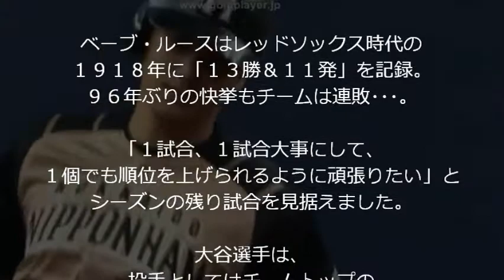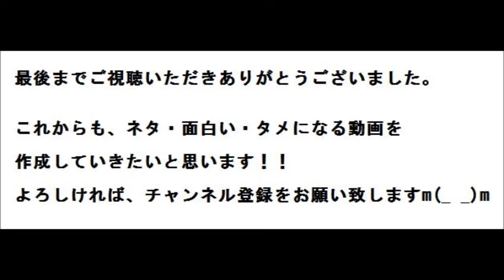大谷ルースに並ぶ！96年ぶりの10勝＆10発！！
‹オリックス８－４日本ハム›◇７日◇京セラドーム大阪

日本ハム大谷翔平投手（２０）が
メジャーでもベーブ・ルースしか
達成していない「１０勝＆１０発」を達成しました！！

４点を追う４回１死無走者の場面で
オリックス吉田一の１４１キロ直球を
バックスクリーン右へ運びます。
弾丸ライナーの１０号ソロ！！
「打球が低かったので、
入るかどうか分からなかった」と
一塁ベースを回るまでは
全力疾走で打球を見つめていました。

ベーブ・ルースはレッドソックス時代の
１９１８年に「１３勝＆１１発」を記録。
９６年ぶりの快挙もチームは連敗･･･。

「１試合、１試合大事にして、
１個でも順位を上げられるように頑張りたい」と
シーズンの残り試合を見据えました。
大谷選手は、
投手としてはチームトップの
１０勝を挙げています。

打っても投げても、話題になる大谷選手。
まさにファイターズ、いや日本球界の
『宝』ですね！！
ルースの記録、是非抜いてもらいたいものです！！(*ﾟ▽ﾟ*)